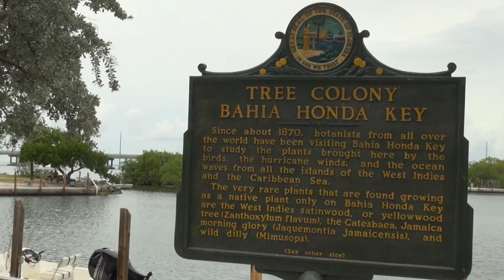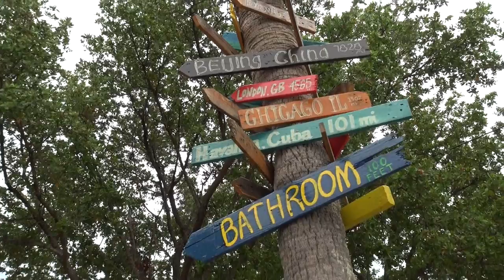Bahia Honda Key Beach and butterfly Garden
One Little Golden retriever travels all over the country visiting friends and places she has always wanted to see.

Today I visited Bahia Honda Tree Colony on Bahia Honda Key.  There's a really neat butterfly garden right there on the beach.  It's pretty awesome and real nice place to just sit and relax. Hope you can visit sometime.  Love, Bella